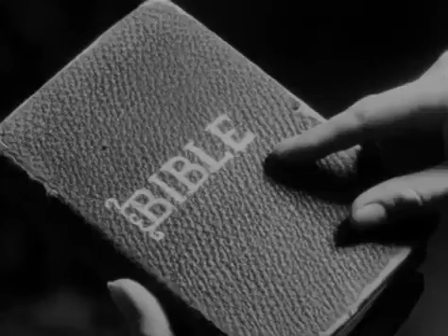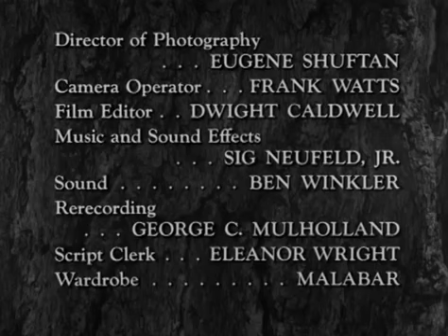Hawkeye, The last Mohican s01e10 The Servant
Hawkeye and Chingachgook find a young Irish girl, Bridget, alone in the woods. She is running away from a man named Stark who claims to own her.